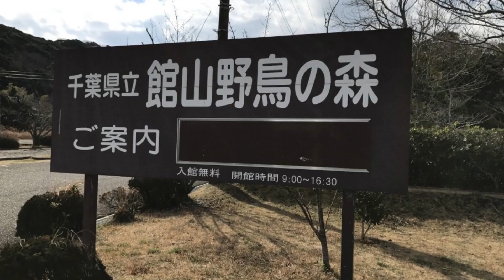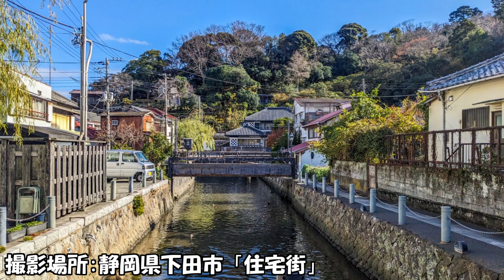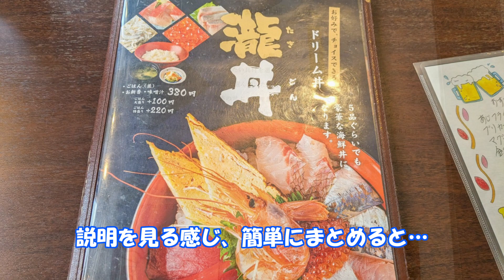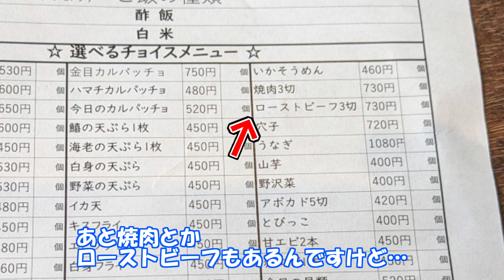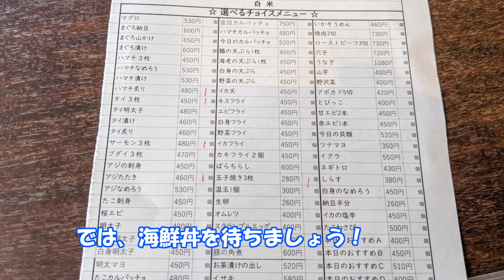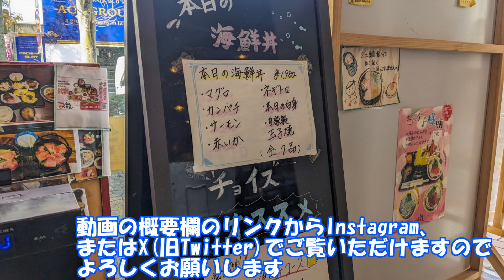自分だけのオリジナル海鮮丼！？伊豆急下田駅周辺のおすすめ海鮮ランチ！【伊豆グルメ旅】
今回の舞台は静岡県下田市

自分で好きな具材を選び、自分だけのオリジナル海鮮丼が作れるお店をご紹介いたします

「伊豆海鮮瀧」
アクセス:伊豆急下田駅から徒歩3分
〒415-0021 静岡県下田市一丁目４−２７